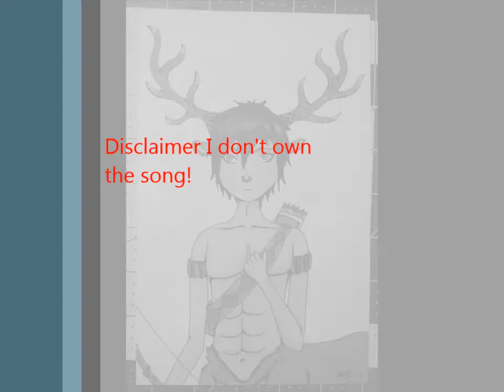John Doe speedart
drawn by Yasha
Celtic song - moonsong